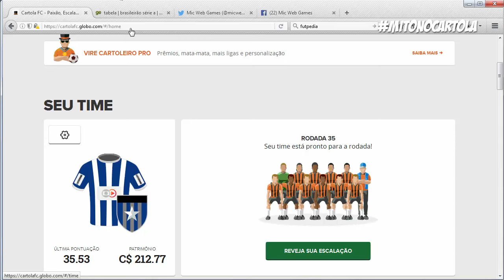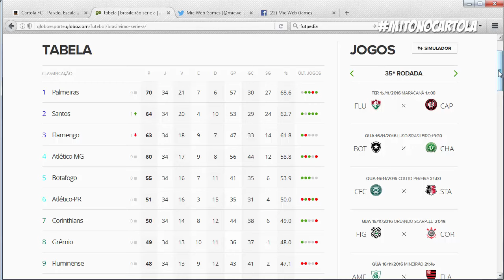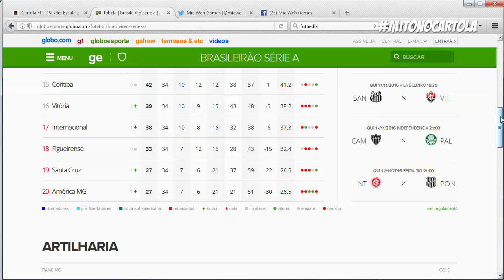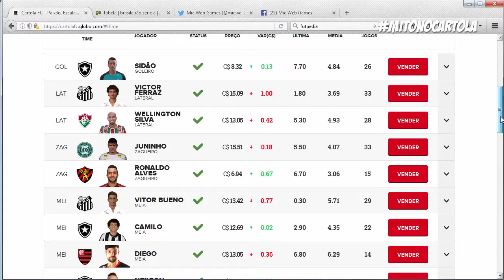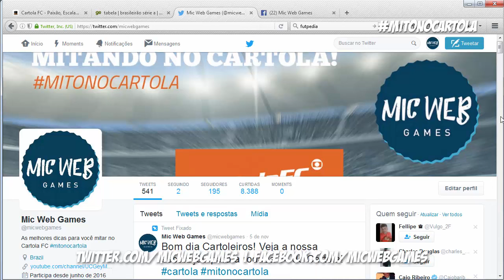Dicas da Rodada 35 Cartola FC - 2016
Fala Cartoleiros, trago a vocês mais um vídeo com as dicas da Rodada 35 para você mitar no Cartola FC 2016.

Montamos um time com apenas 140 cartoletas!